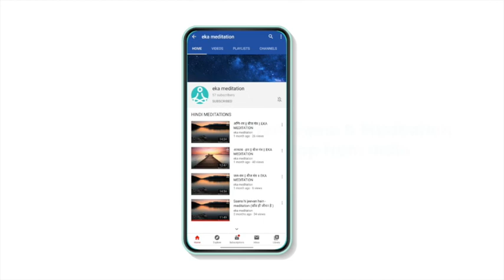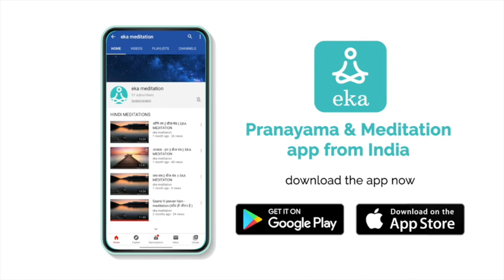CONVERSATION WITH ARTIST, DESIGNER || MAYURI CHOUDHARY || EKA MEDITATION APP